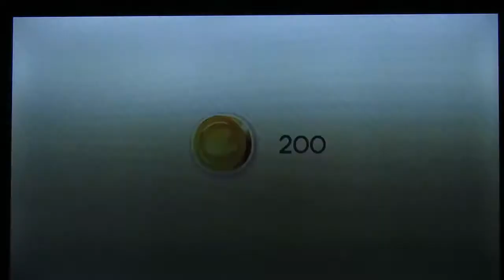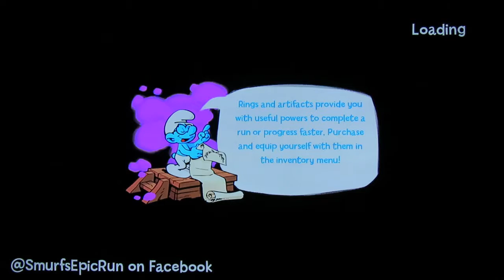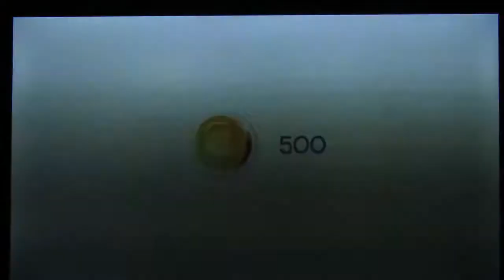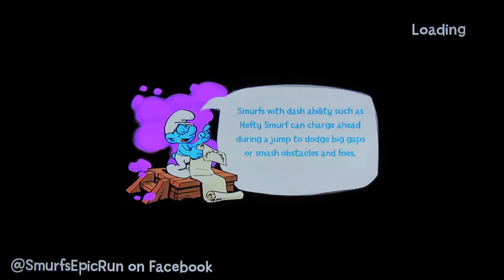Smurfs Epic Run S2 ep. 21 - Jokey Wonka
Welcome back, blue buddies and blue babes. The time has come to finish the remaining stages of The Lost Village map, and we're taking the Village prankster in the process.